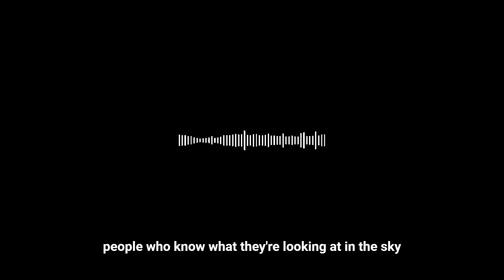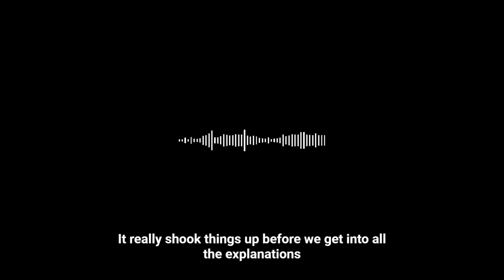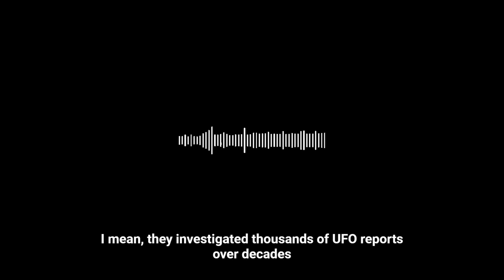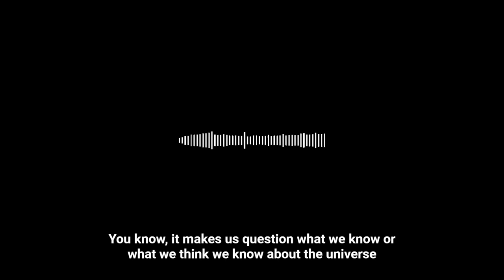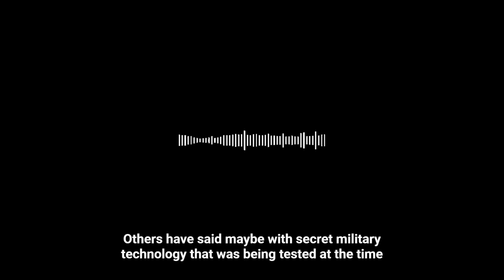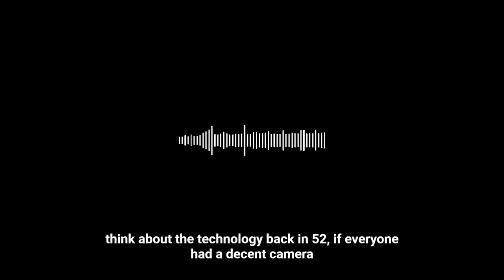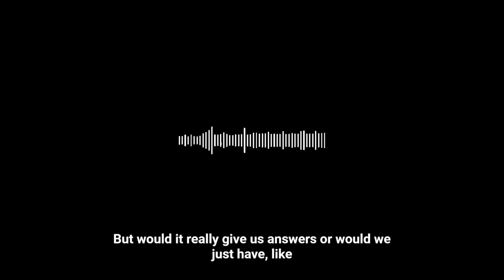UAP UFO Search The Washington, D C UFO Sightings 1952 UAP Pod cast